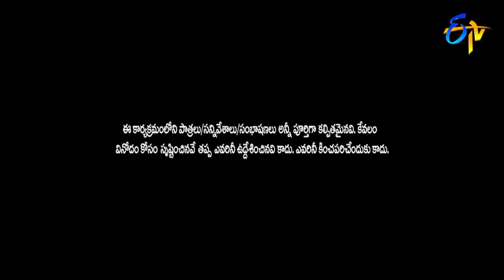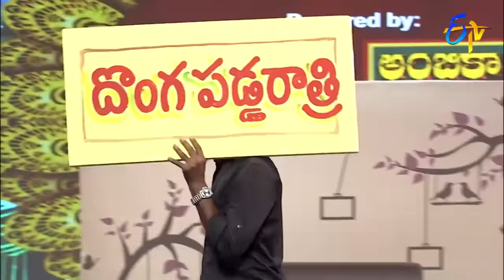Chammak Chandra Top 5 Event Skits | 9th December 2023 | Hyper Aadi, Sudheer, Naga Babu, Roja,